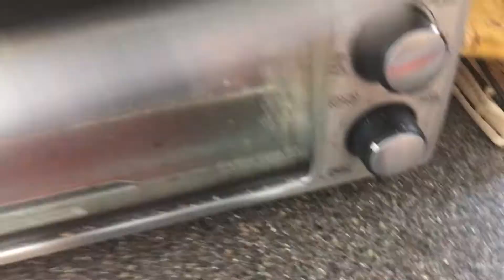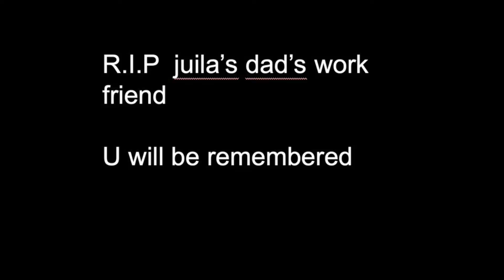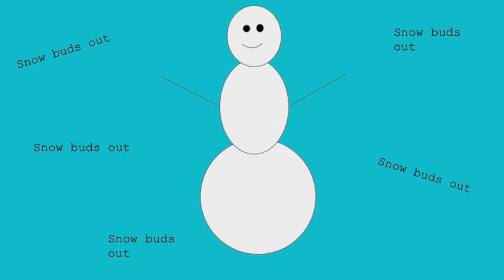snow bud mukbang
keep calm and rock on.